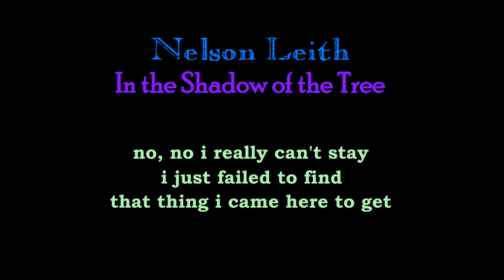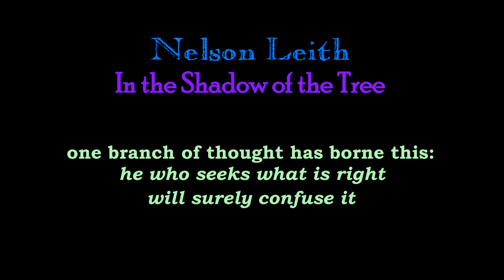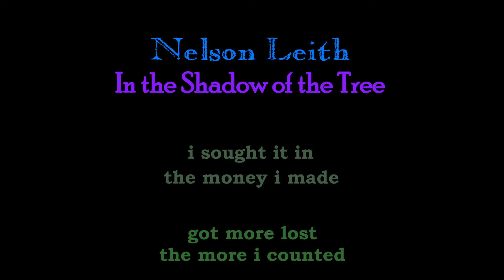In the Shadow of the Tree